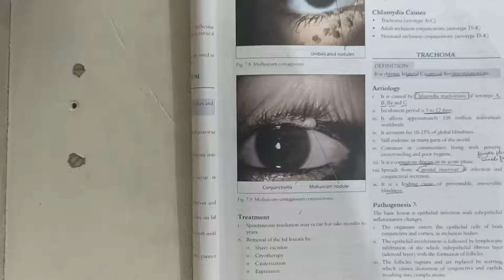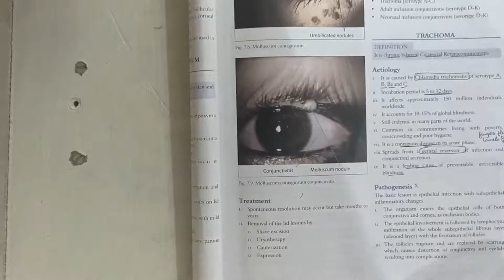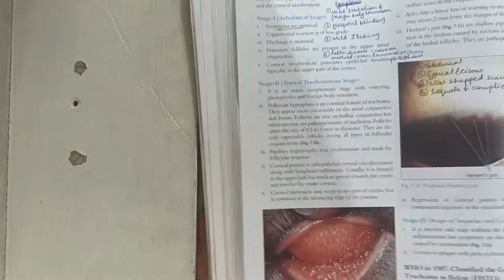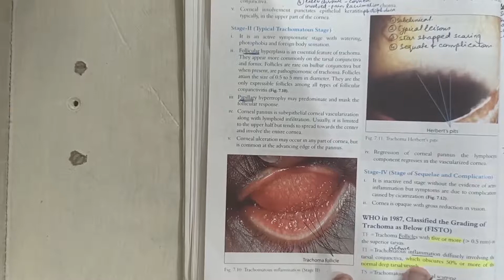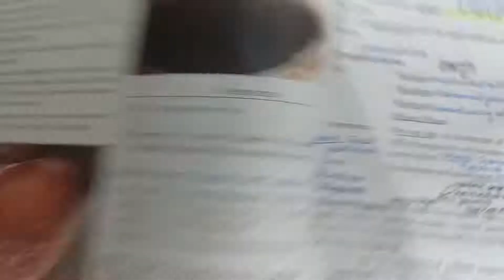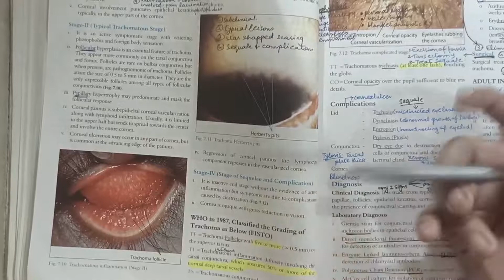Conjunctiva Lecture 5:Trachoma